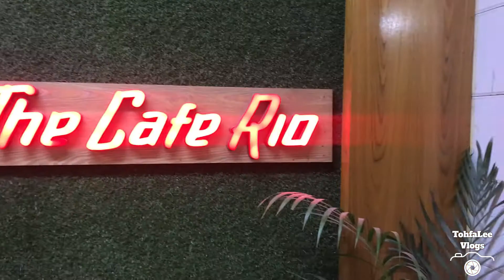Buffet Lunch and Food Items ।। The Cafe Rio at Uttara ।।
We office mates visited the Café Rio Uttara, Dhaka.  It was too good. This video has been captured in 2020, but I uploaded it now in 2021.
If you are new to the channel, my name is Tohfa Abedin. Thank you for the support, your cooperation is my inspiration.